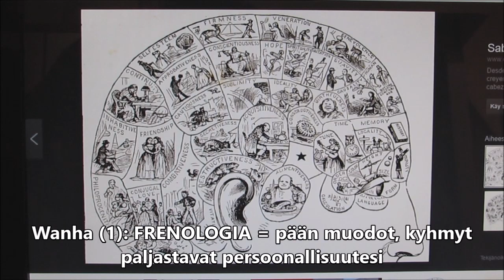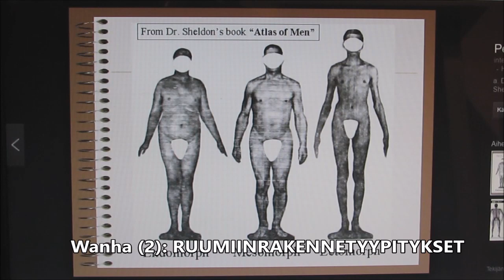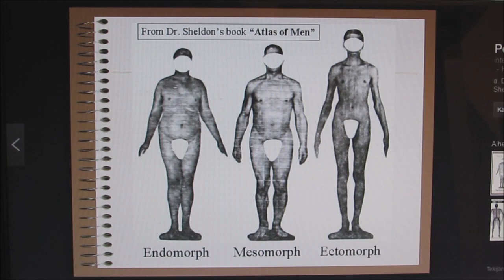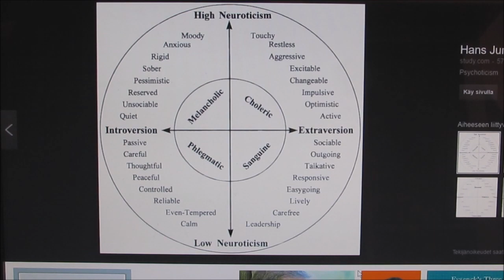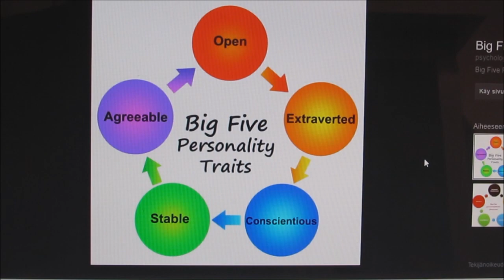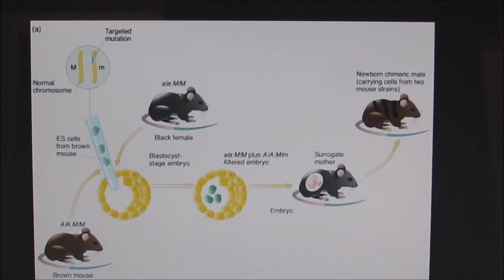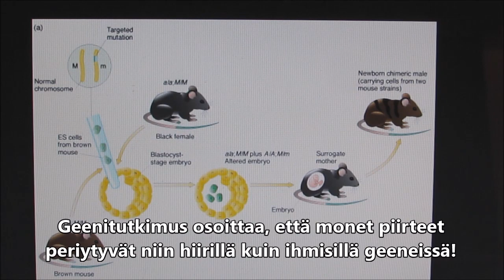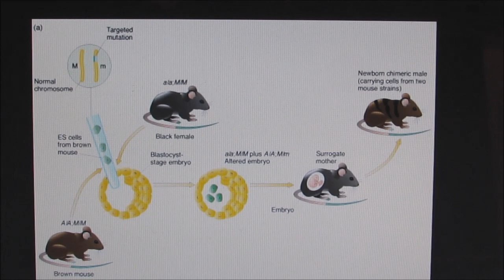MITEN SINUSTA TULI SINÄ (PERSOONALLISUUS) Jyrkin psykAVlogi (2016)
Jyrki Rossi on Äänekosken lukion psykologian lehtori. psykAVlogini PYRKIVÄT TUOMAAN PSYKOLOGIAN MIELENKIINTOISET ASIAT KAIKKIEN ULOTTUVILLE HELPOSTI YMMÄRRETTÄVÄSTI.  Tämä video on pitkä, mutta asiaa on niin uusimmista geeni-, kaksos- ym- tutkimuksista sekä persoonallisuuteesi vaikuttavista tekijöistä!